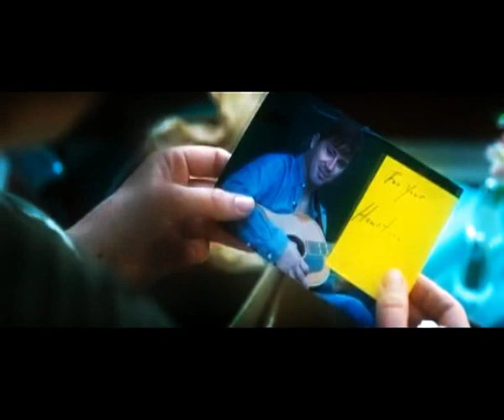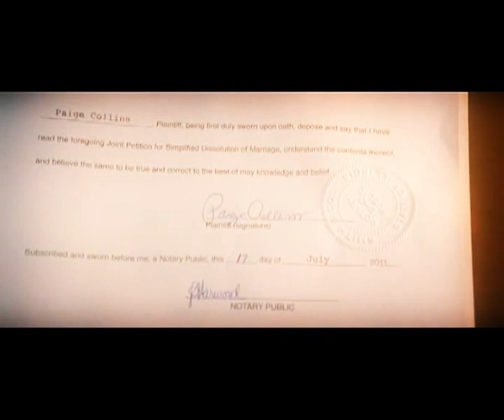AS WINTER FALLS-LIFETIME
THE VOW

Cast: Rachel McAdams, Channing Tatum, Scott Speedman, Jessica Lange, Sam Neill, Wendy Crewson, Jessica McNamee

Based on a true story about a young woman who loses all recent memory in a car accident and struggles to rebuild her identity while her husband tries to win her heart for the second time.

Story of the couple - Kim and Krickitt Carpenter - dates from 1993, two months after their marriage, when their car was hit from behind by a fast-moving truck.

The Vow, courtesy Screen Gems.